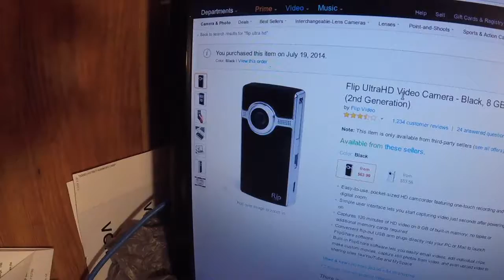Considering Selling The Flip (Day 39 2/8/2017)